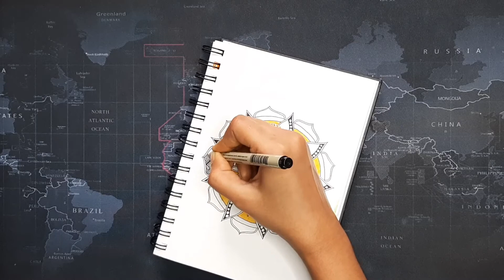Quick and Easy Flower Mandala for Beginners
Will try to bring more creative and easy mandala arts.

Materials used :
- Brustro A5 Diary
- Sakura Micron Pen (No. 3)
- Pencil
- Lemon Yellow , Dark Yellow and Orange Staedtler colors
- Ruler and Protractors
- Compass